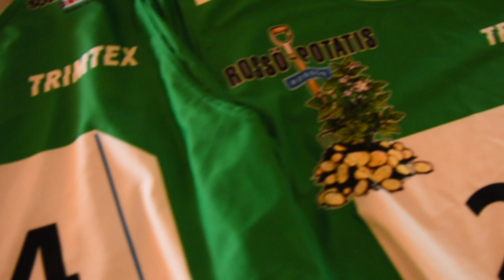Sockertoppen 2017 - Bukspottskörteln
Under Sockerloppet sprang några utan en grön ballong, varför? Hint: Bukspottskörteln.. .